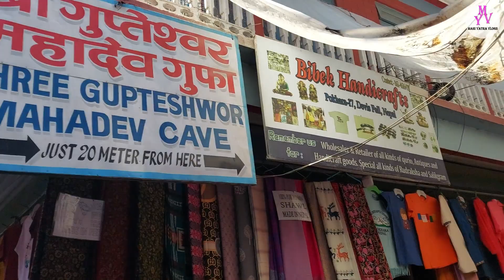गुप्तेश्वर महादेव गुफा || जिसके अंदर में है एक विशाल झरना WATERFALL || Pokhara Nepal 🇳🇵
About Gupteshwar mahadev Cave :
Gupteshwor mahadev cave is located in Chhorepatan - 17, Pokhara , Kaski , Nepal. Gupteshwor mahadev cave is one of the major tourist attraction of pokhara, opposite to Devis Water falls, the water from Devis Water falls passes though this cave.

Key Moments :
01:12 Entry Ticket
02:11 Kamdhenu Mata Mandir
02:36 Under The Cave
03:05 Lord Mahadev Holly Shivlinga
04:41 Patale Chango Waterfall
05:44 Cave Exit Route
06:36 Gupteshwar Cave Dome View

Thanks
Johaar
Namaskaar
Deepak Mahto Mahi
From:- Ranchi, Jharkhand, India.